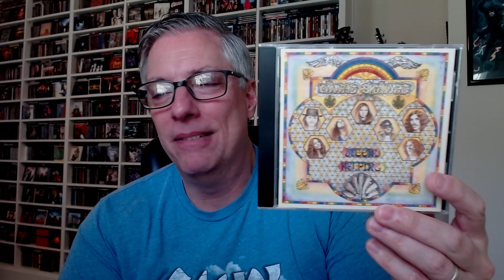The Top 30 Southern Rock Album Countdown, #16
Join Pete Pardo for a new series running each day throughout the month of June 2022. Pete will be counting down his Top 30 Favorite Southern Rock albums, revealing one each day and giving his favorite on the last day of the month.